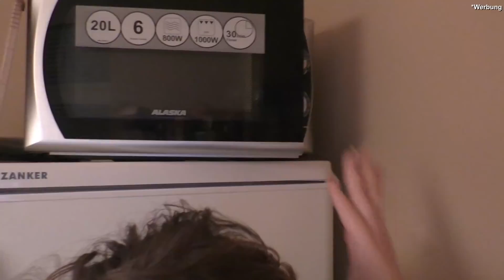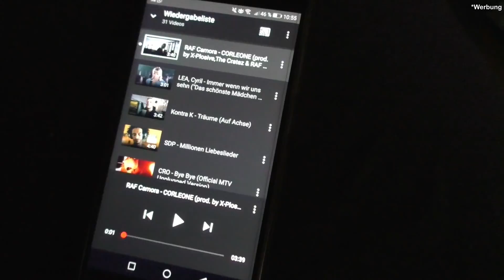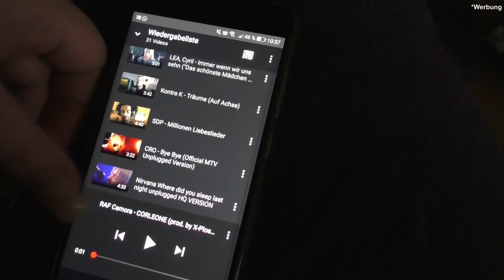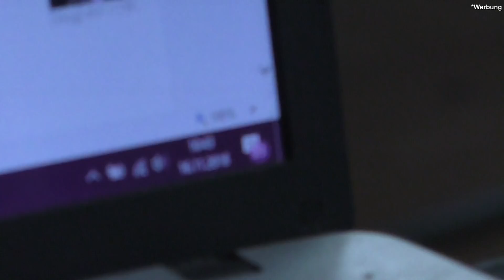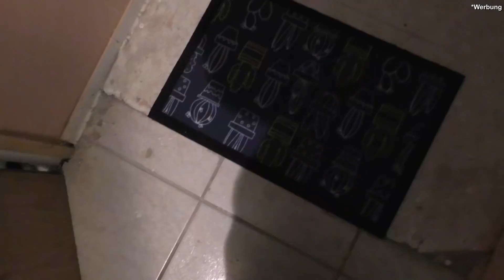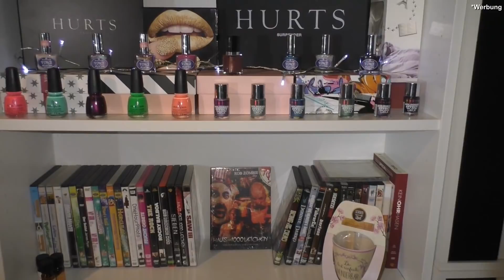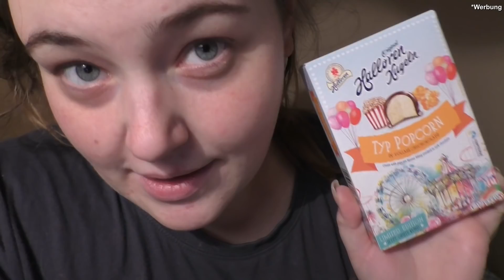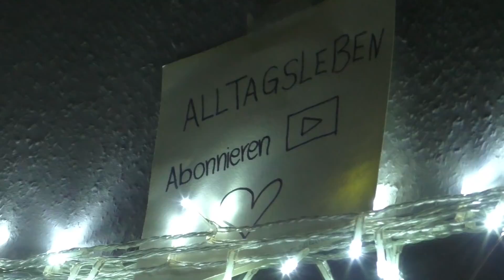[Vlog] #37 I Down I Schmerzen I Begabungstest I Produktiv I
HIER IST DIE INFOBOX

Hi

Liebe Grüße, Alltagsleben

P.S: Ab jetzt wird bei jedem Video eingeblendet sein
das es sich um Werbung handelt.
dies dient lediglich meinem Schutz.
Sollte es mal anders sein, lasse ich euch das hier wissen
oder ändere den Text im Video.

Benutzt doch gerne den -: Alltagslebenjünger
Bei Instagram schaue ich regelmäßig was ihr für Bilder
mit dem Hashtag hochgeladen habt & herze sie.

Postfach:

GIBT ES NICHT MEHR

Nur für Briefe/Großbriefe/Postkarten/Luftpolsterumschläge !!!